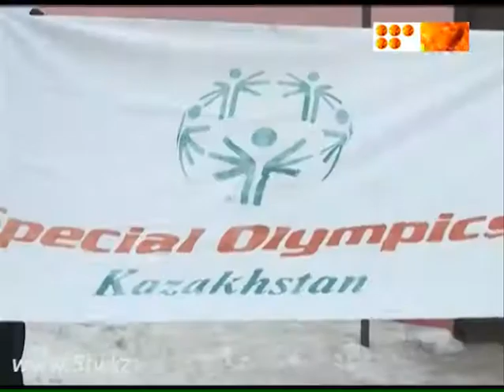турнир по лыжным гонкам